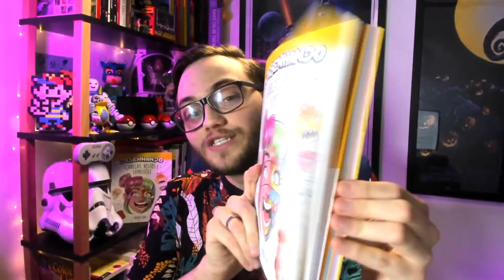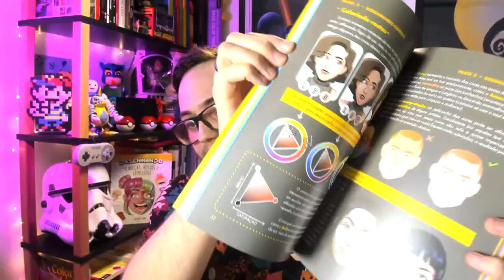O DOM DO DESENHO EXISTE? (COMPARTILHE!!!)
Espero que você curta esse vídeo, deu um baita trabalho pra fazer! Se você tiver canal e quiser fazer um react, vai ser incrível! Deixe os seus seguidores saberem a sua opinião sobre isso. :] Tmj